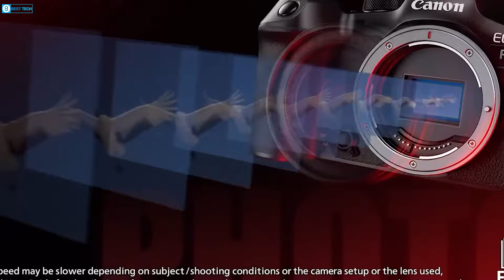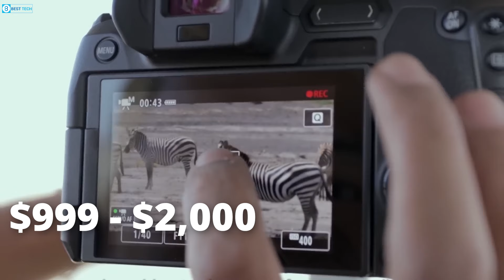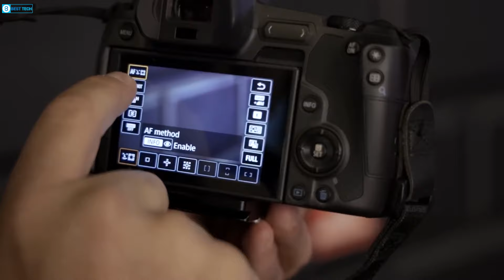Canon EOS R9 : Upcoming Flagship Mirrorless Camera!!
The rumored strong 33-megapixel full-frame sensor on the widely anticipated Canon EOS R9 has many excited. The anticipated features of the Canon EOS R9 are enhanced autofocus capabilities and in-body image stabilization. For photographers and filmmakers, the lightweight and portable Canon EOS R9 guarantees outstanding performance. The official announcement of the Canon EOS R9 is much anticipated.